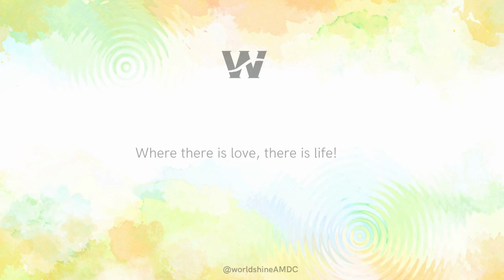Worldshine Frederick | Paint with water masterpiece collection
Come and join us in painting!